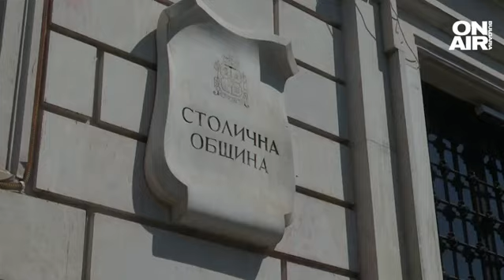Хекимян посочи кои са основните му приоритети, бившата му телевизия ограничи достъпа му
Нестадартното решение на ГЕРБ се оказа шефът на новините на bTV Антон Хекимян. Той обясни преминаването си от журналистиката в политиката.

"Решението съм го взел напълно съзнателно - лично. Всичко се случи миналата седмица. Имах лична среща с Бойко Борисов и от него получих поканата да бъда кандидатът на ГЕРБ за кмет. Получил съм уверението, че самостоятелно ще вземам решенията, избрал съм екип, с който ще работим София да изглежда по-добре", заяви той.